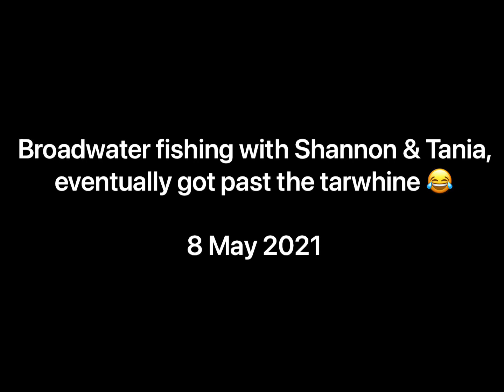Gold Coast Broadwater fishing, got past the tarwhine and bream eventually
Gold Coast Broadwater fishing with Shannon & Tania, we caught flathead, whiting, tarwhine, tuskfish, flounder, squid and more...